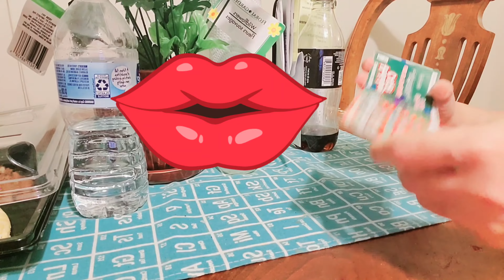NAKABILI NG BAGSAK PRESYU NA SAPATOS | GROCERY HAUL